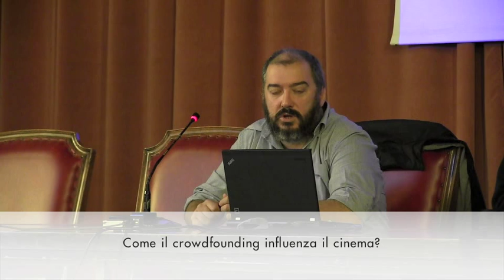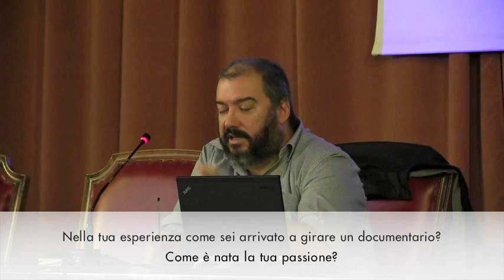Filippo Ticozzi: "Filmmaking: l'autarchia possibile (o quasi)"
Intervento di Filippo Ticozzi durante il corso Professioni dei Media tenuto dal Prof.Fabio Muzzio presso l'Università di Pavia il giorno 16 ottobre 2015.

Riprese e Montaggio: Elena Vespa e Ylenia Salinaro